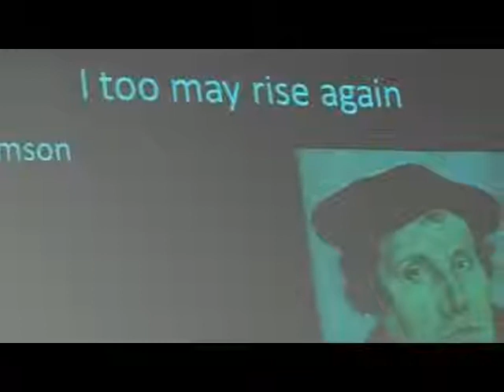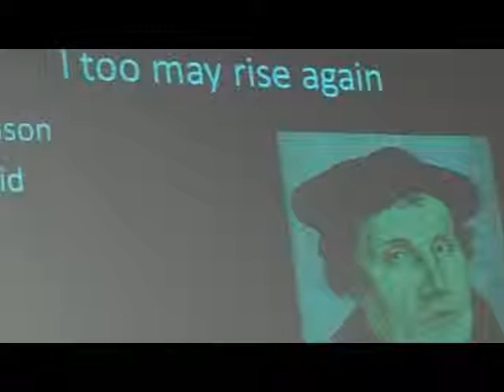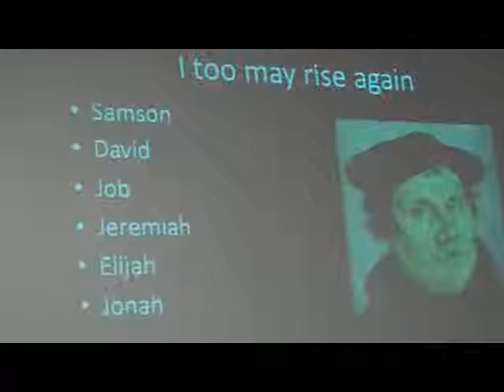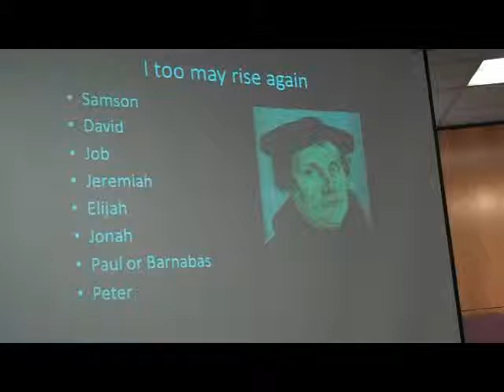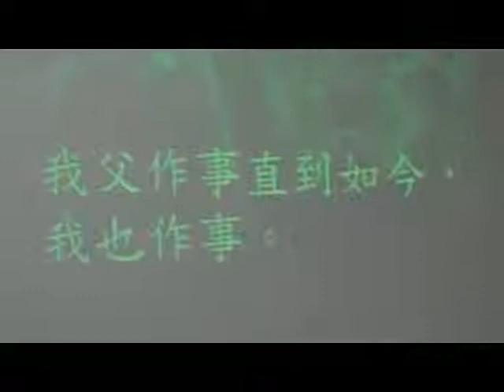生命之道(五)祂仍在作(粵語講道) 4/4